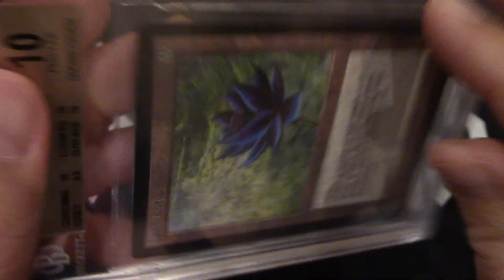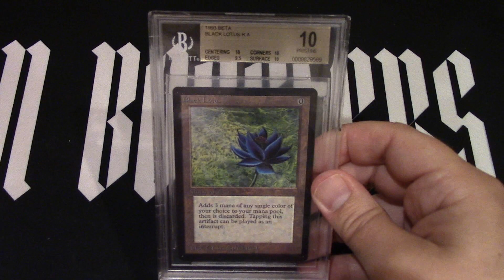Selling and Buying in this Corona Virus Times, be careful!